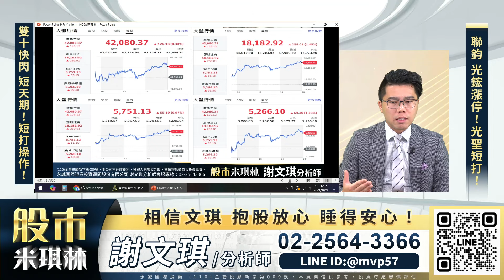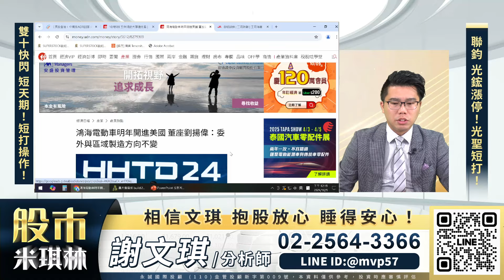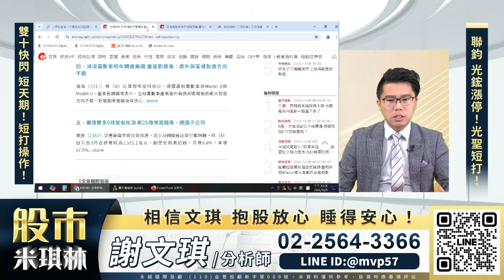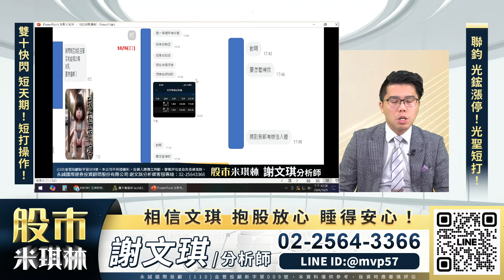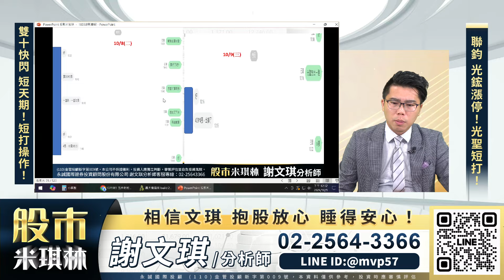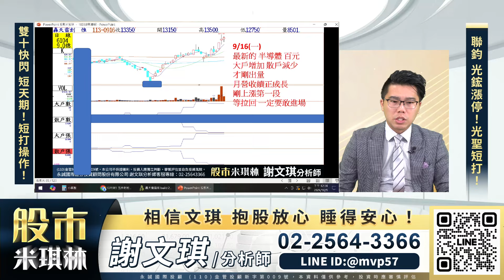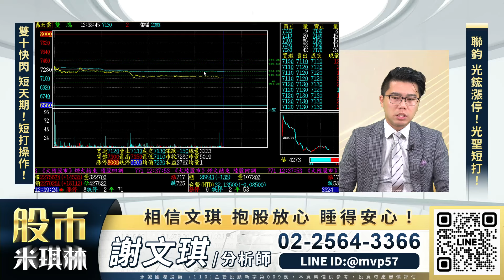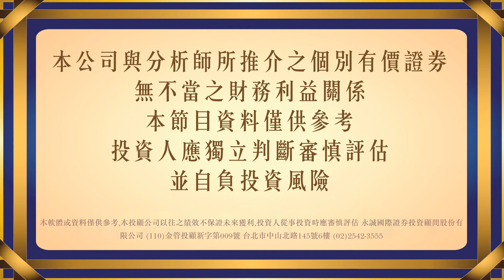鴻海碰到200元了！能不能站穩！？聯鈞、光鋐、正達、光聖、迅得、台積電！｜股市米琪林 謝文琪 分析師｜20241009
全程追蹤
✔️投資需求和目標
量身訂制